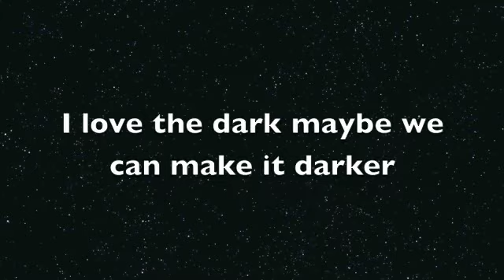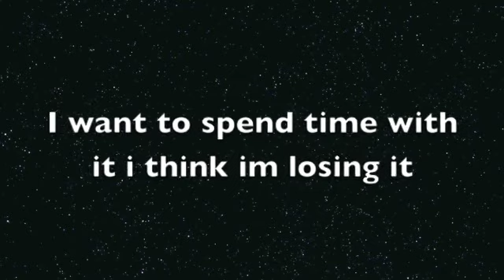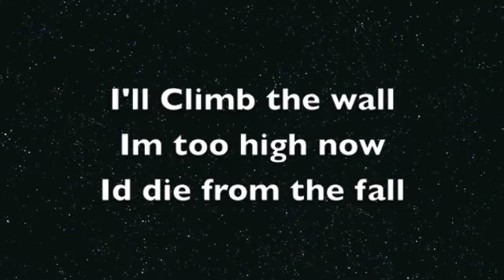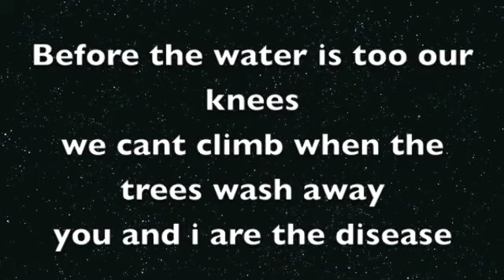KiD CuDi- Maniac ft. Cage and St.Vincent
All Copyrights Go To G.O.O.D. MUSIC and KiD CuDi